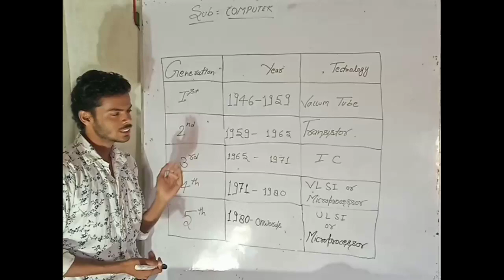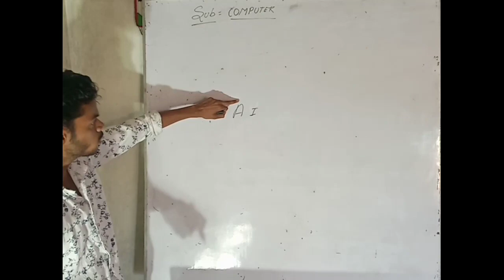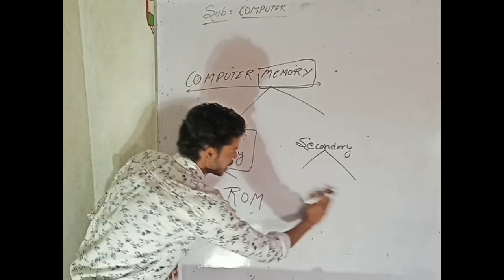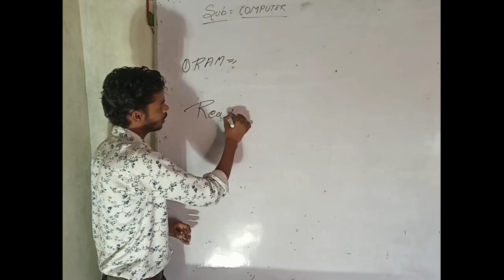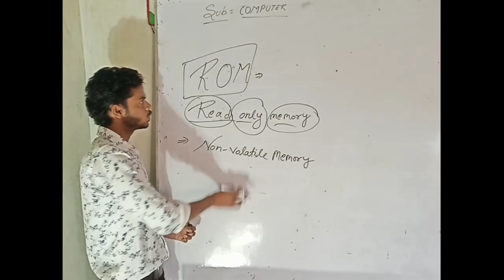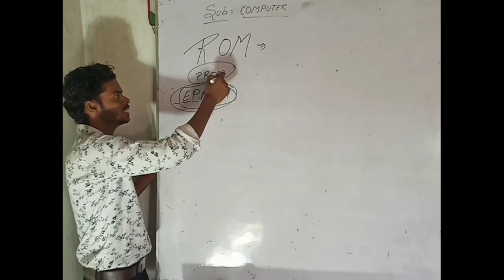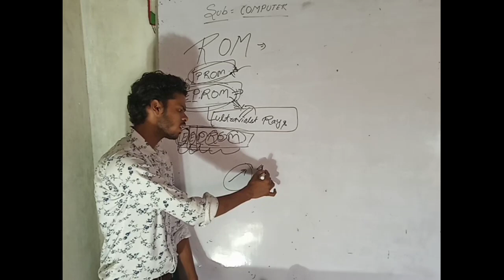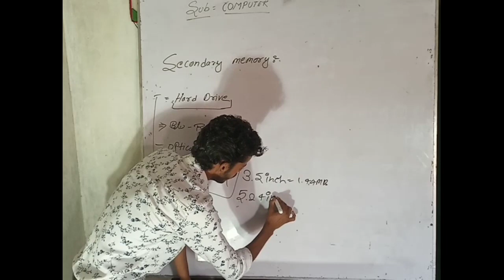Learn Computer Basic Part-2 by Mohit Kumar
You get better knowledge without any money. Improve your knowledge and crack any exam. CCC, O-Level